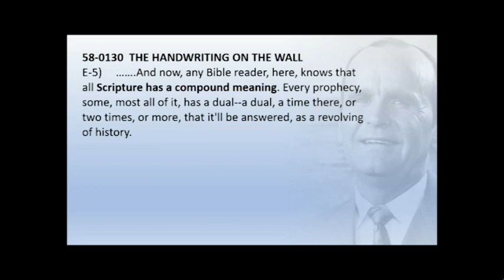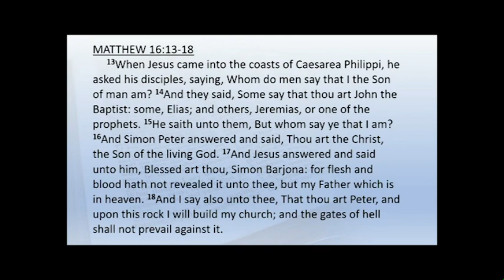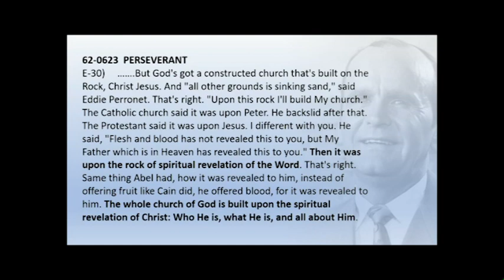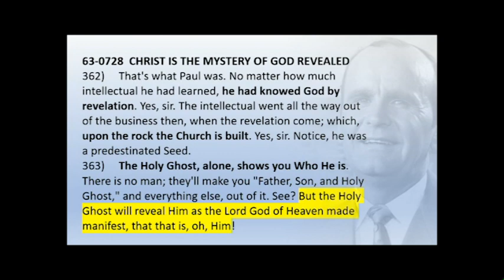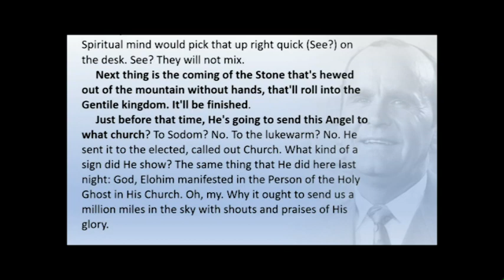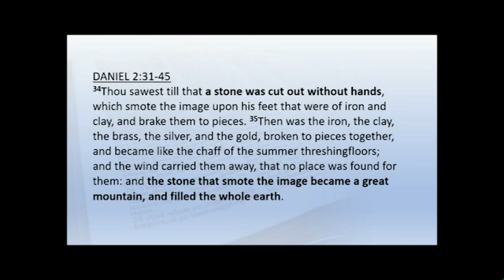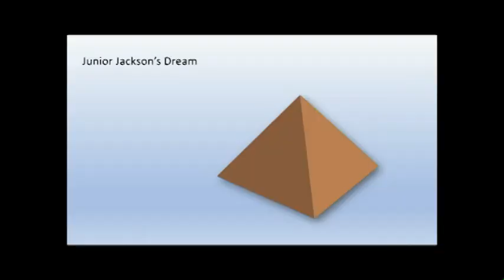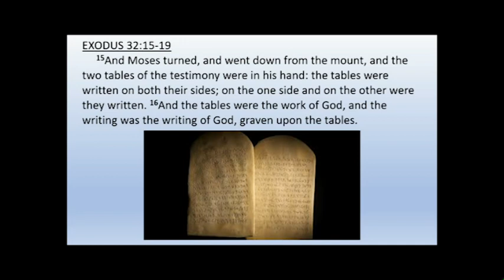Chad Lamb (Stone cut out of Mountain without Hands) Believers Christian Fellowship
A very good message from the pastor of Believers Cristian Fellowship in Lima, Ohio